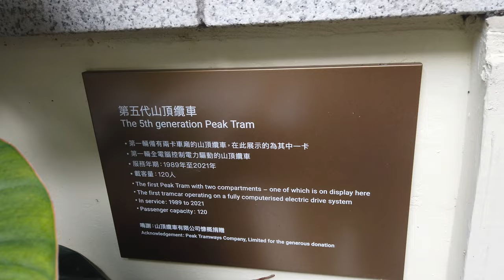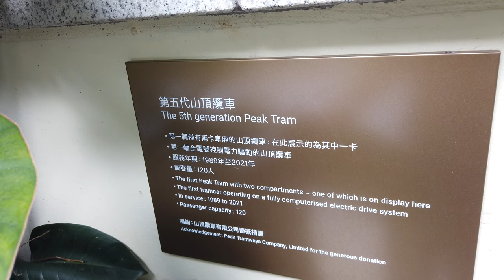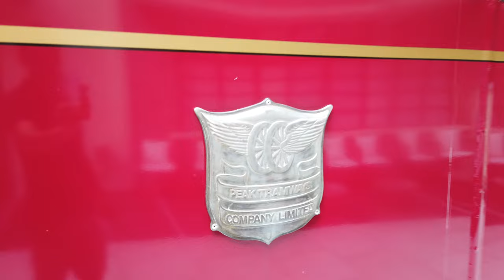「香港旅遊」中電鐘樓文化館內的第五代山頂纜車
第五代（1989年8月5日－2021年6月27日）：使用電腦控制驅動的全鋁製第五代紅色車廂，由瑞士 Von Roll Transport System Limited / Gangloff Cabins AG 製造，載客120人（包括95個座位（全數為山頂總站方向正向座位）及25個企位），列車設有兩卡車廂，其後鑑於內地自由行旅客引致假日排隊候車需超過2小時，以及港鐵東鐵綫過海段於2022年通車所導致之不敷應用，已於2021年6月27日完成服務後退役，2023年5月19日更將其中一節車廂移至「中電鐘樓文化館」給市民參觀回顧。